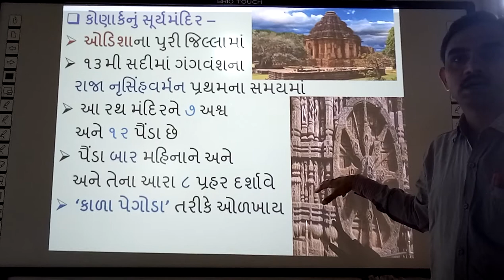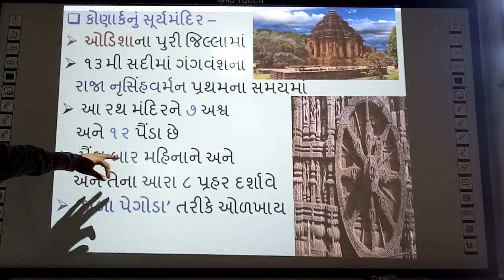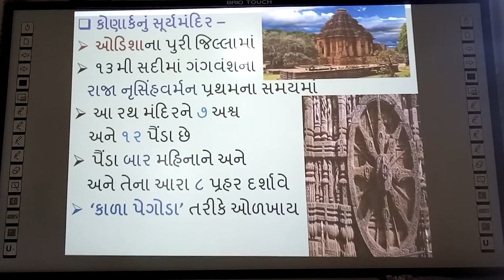ભારતના સાંસ્કૃતિક વારસાના સ્થળો - કોણાર્કનું સૂર્ય મંદિર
ભારતના સાંસ્કૃતિક વારસાના સ્થળો - કોણાર્કનું સૂર્ય મંદિર, | smart india, | suresh dhoriya, | Konark Sun Temple, | Best infourmation of Sun Temple, | Social science, | Samajik vigyan, | Best video of Sun Temple | Bharatna sanskrutik varsana sthalo_ Konarknu Surya Mandir, | you tube, | Education, | technology, | animation, | short note, | social science, | videos, | Information,